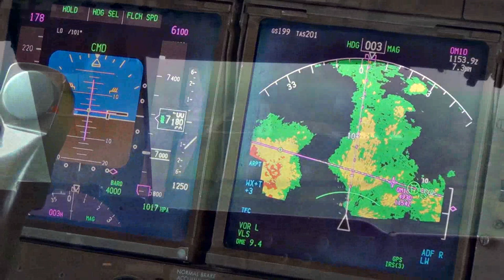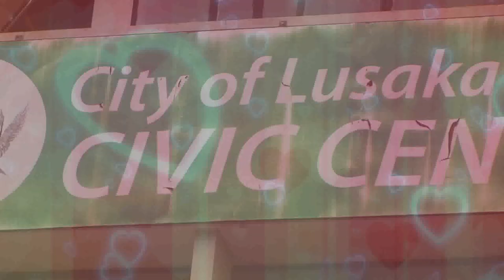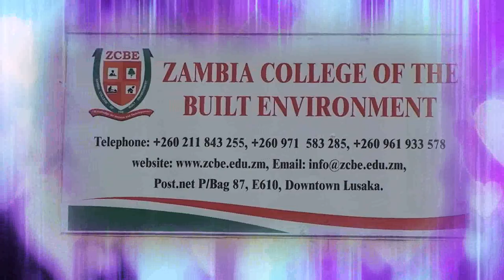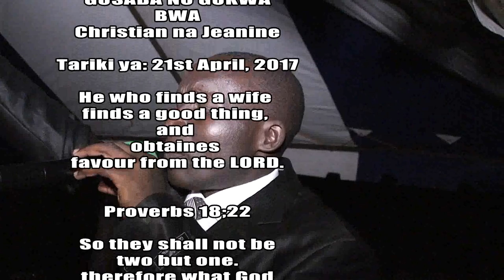Umuhango wo gusaba no gukwa Christian na Jeanine